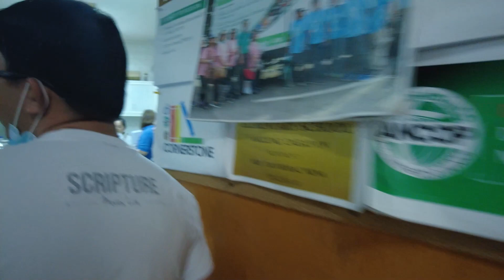CHOIR PRACTICE | NOV 12, 2021 | DJI OSMO POCKET 2 VIDEO TEST - 1080p 50 FPS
November 12 2021 its my off and in the evening @ 6pm rehearsals namin sa choir. Napaluto tito Rio ng 3 putahe dahil Thanksgiving nya sa amin.